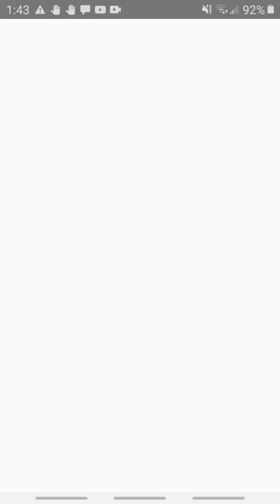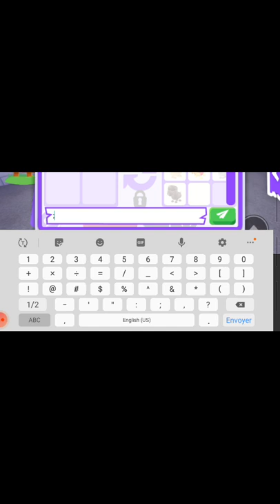je joue avec manel sur adopte me//OMG LA MISS A JOUR C BIENTOT!!